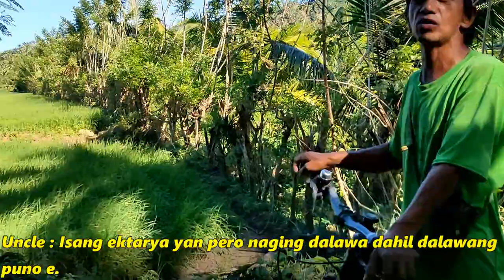USAPANG NIYOG: Tips & Tricks sa Pagtatanim Ng Nyog/coconutfarm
-Sa video na ito ay aking ipinakita ang mga pamamaraan ng mga nakakatanda dito sa amin ng nyog gaya ng tamang mga distansya, wastong pagpili ng binhi at ang kakaibang pamamaraan kung paano madodoble ang isang ektarya sa pamamagitan ng pagtatanim ng kambal na nyog. Ang pamamaraang ito ay ginawa dito sa amin noong 2003 kaso nga lang hindi ko naisip nung nagpatanim ako noong 2019 hehehe. My FB Account: